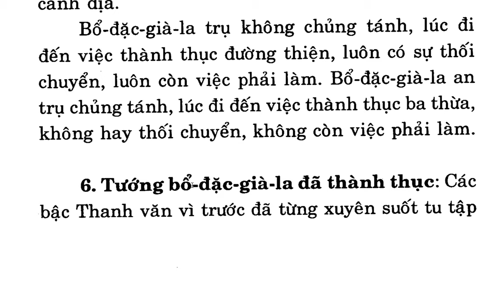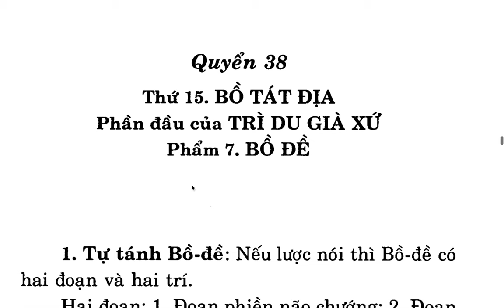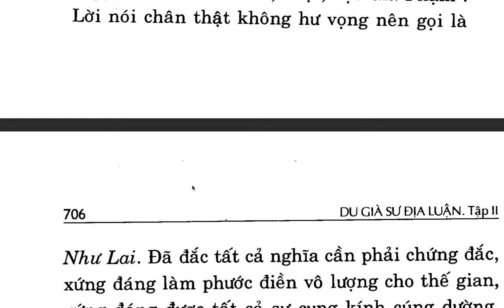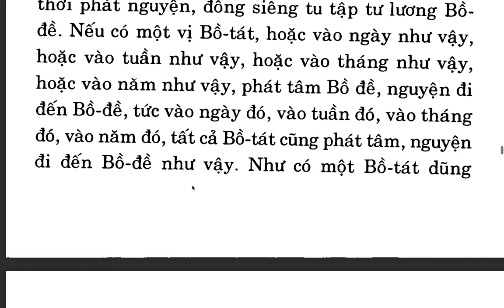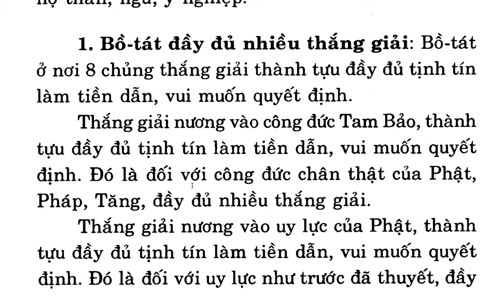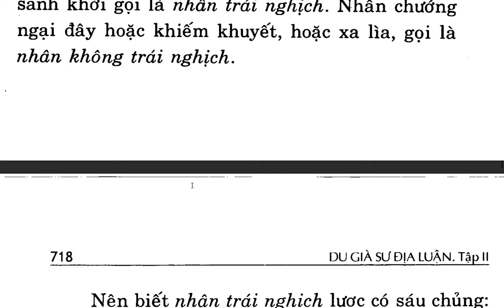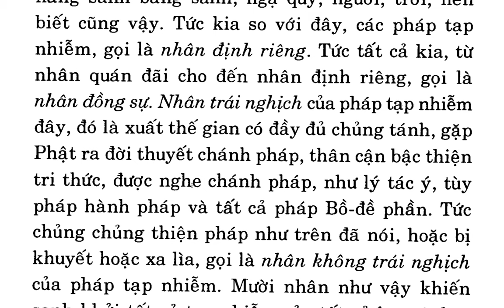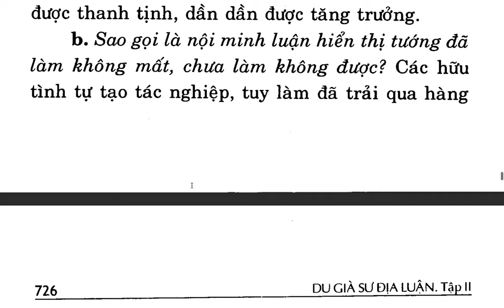Du Già Sư Địa Luận - Bồ tát Di Lặc - Việt dịch: Thích Giác Phổ - Trần Phá Nhạc (62)